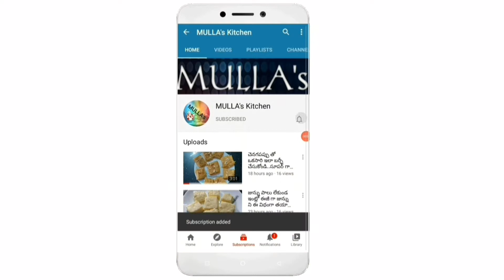Paneer cheese balls |kids snacks|Quick snack recipe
Paneer cheese balls

Hloo.. everyone..In this video I'm going to show you how to make paneer cheese balls in a very simple process..To know the process please watch my recipe video completely without skipping

Ingredients:-
Paneer-200gms
Chopped small onion
Chopped green chilli
Coriander leaves
Salt-1/2tsp
Red chilli powder-1/2tsp
Chat masala-1/2tsp
Gram flour-2tbsp
Cornflour-1tbsp
Knead all the ingredients and make a dough

Cheese-50gms
Cut the cheese into small cubes

Fry the paneer cheese balls on a low flame
Mulla's kitchen is about all simple,easy and authentic indian recipes..I focus on creating the videos which are easy to recreate by everyone with the ingredients easily available at home

Please try this paneer cheese balls in your home and share your feedback in comment section